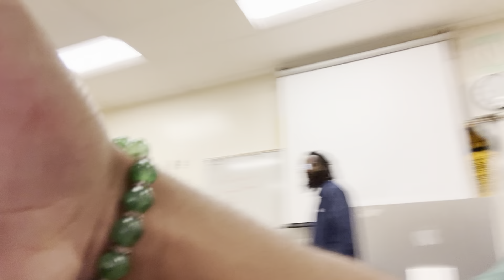Beatz Rap club session I forgot part 3